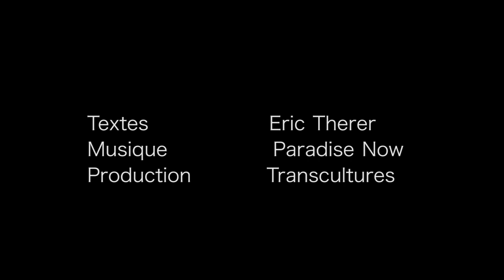Poévie #3 - Eric Therer | Philippe Franck - Zoé Tabourdiot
"Poévies" est un projet audio-visuel multiforme (capsules, installation, film) en évolution initié en 2018 par Philippe Franck en complicité avec Zoé Tabourdiot et produit par Transcultures. Il s'agit de capturer des moments intimes de poètes francophones contemporains singuliers, en lecture/performance qui peuvent être mêlés à des courts entretiens dans leurs espaces de création/de vie en privilégiant la magie du moment, mais aussi celle des rencontres et des accidents heureux "on the road".

Ce troisième numéro (après ceux consacrés au performeur/éditeur québécois Richard Martel et à la poétesse montréalaise Catrine Godin) propose une incursion dans l''univers d'Eric Therer (auteur/performeur/avocat belge). On le suit d'abord au Shopping Cora Rocourt  (près de Liège) où il interprète quelques phrases recueillies auparavant dans cet hypermarché puis chez lui, toujours en région liégeoise, où il revient, entre autres, sur ses sources d'inspiration et son mode de réappropriation de la langue environnante avec également des lectures (extrait de performance live du duo "& Stuff", extraits de ses "Notices de la vie ordinaire"...).

Poévies’ is an audio-visual project with variable geometry and constant evolution initiated by Philippe Franck in complicity with Zoé Tabourdiot. It is about capturing intimate moments of contemporary French-speaking poets/performers (from Quebec, Belgium, France...) in reading or intimate performance mixed with images of their spaces of creation by privileging the singularities and the magic of the moment, but also those of "on the road" travellings, meetings and discoveries. This multifaceted project can be declined in the form of video capsules but also of installation and eventually could constitute the material of a feature film.

This third issue of the "Poévie' series (after those dedicated to Quebec performer / publisher Richard Martel and Montreal poet Catrine Godin) offers a foray into the surreal world of Eric Therer (Belgian author / performer / lawyer) who reads (in a supermarket near Liège - his hometown and also at home) some of his short poems and talks about his litterary/artistic approach and the reappropriation of the daily language (+excerpt of a live performance by & Stuff).